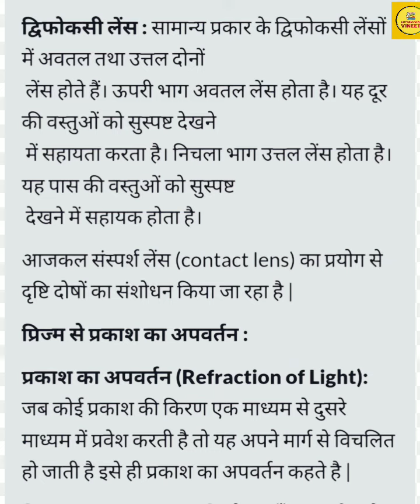कक्षा 10 विज्ञान मानव नेत्र